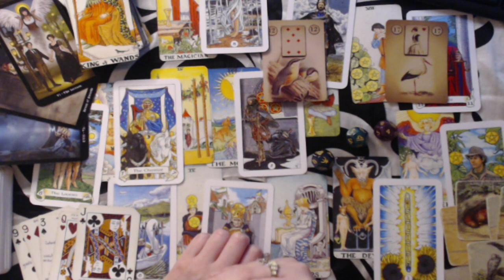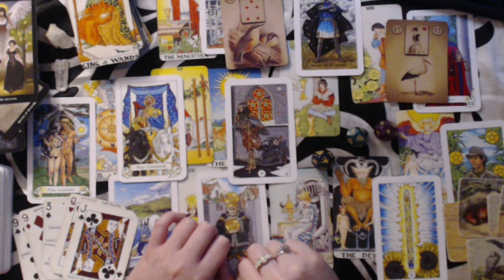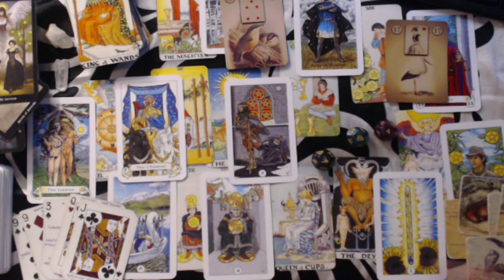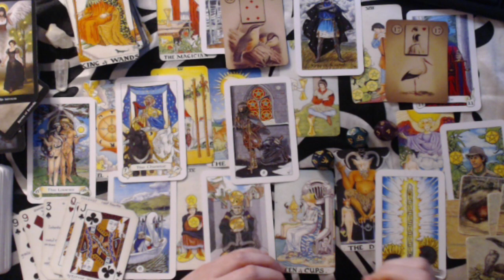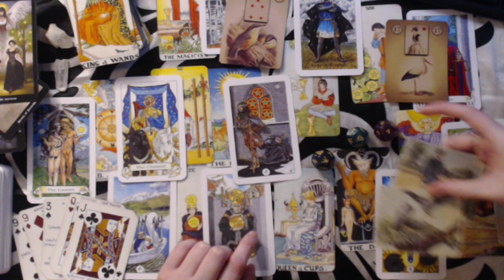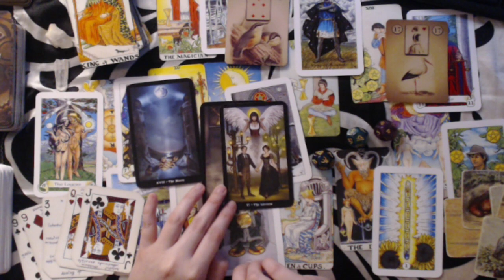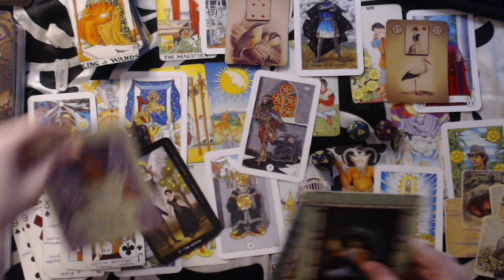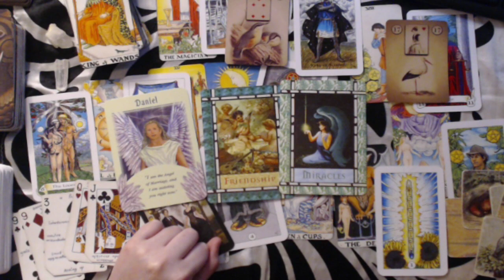LIBRA FEBRUARY 2020 LOVE FORECAST - BELIEVE IN IT, LIBRA! BELIEVE IN DIVINE TIMING!